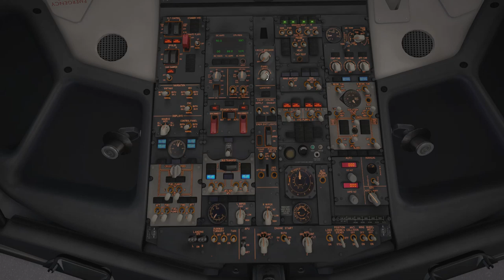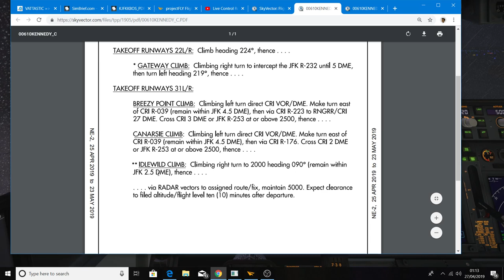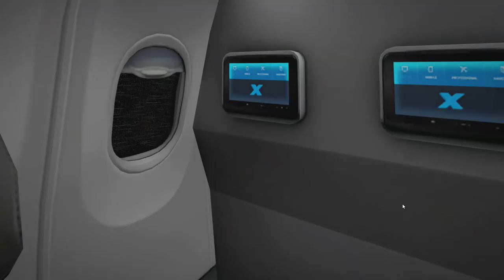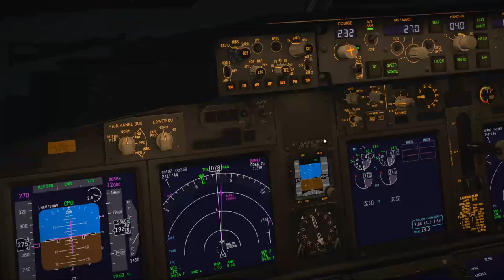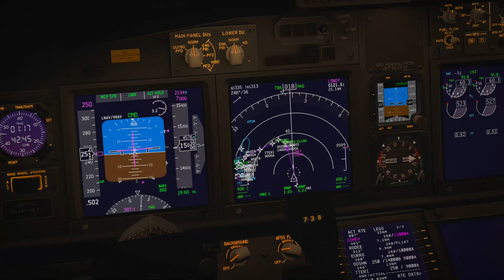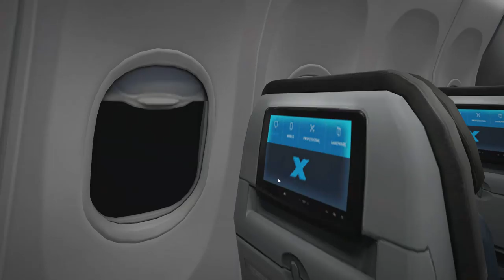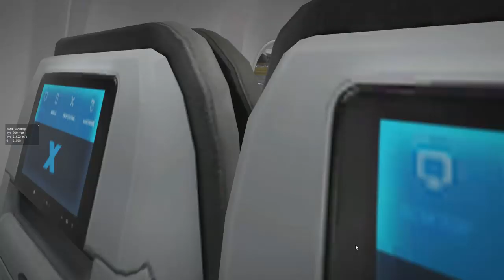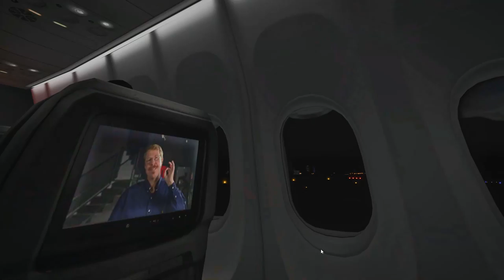John F Kennedy International KJFK / JFK Boston General Edward Lawrence Logan International KBOS / B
LIVE STREAM FLIGHT NO ( DAL172 ) KJFK TO KBOS